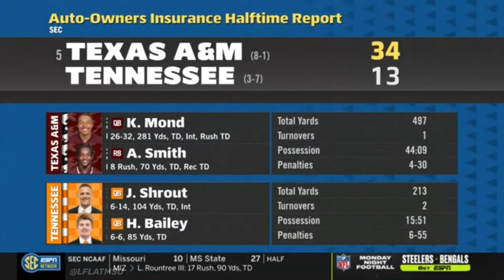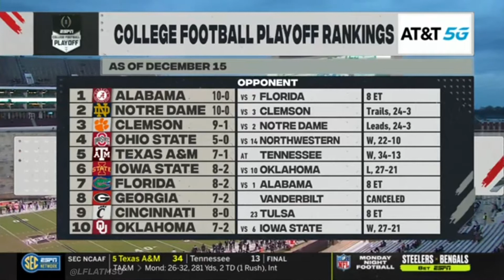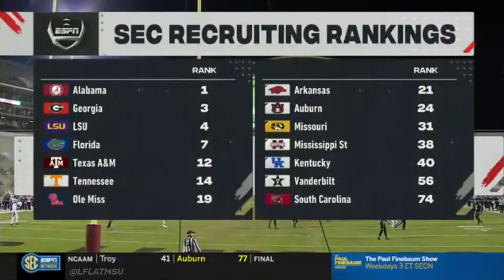Mississippi State vs Missouri (2020)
Bᴜʟʟᴅᴏɢ Fᴏᴏᴛʙᴀʟʟ 🎞🏈

𝐯𝐬
𝐌𝐢𝐬𝐬𝐨𝐮𝐫𝐢 𝐓𝐢𝐠𝐞𝐫𝐬

ESPN | Dᴇᴄᴇᴍʙᴇʀ 19ᴛʜ, 2020

STARKVILLE, Miss.  — Will Rogers threw for 295 yards and three touchdowns to lead Mississippi State to a 51-32 victory over Missouri on Saturday.

After weeks of floundering offensively, Mississippi State (3-7, 3-7 Southeastern Conference) finally got many of their young weapons working in tandem.

"I thought we've had it in us, but as far as getting everything congruent, that's been the challenge," first-year coach Mike Leach said. "And it was a challenge tonight too. We still have kind of a skeleton crew out there."

The Bulldogs racked up 446 yards of total offense in the game, including a season-high 151 yards on the ground. Their previous high was 87 yards in a loss to Arkansas in the second game of the year.

"I thought we played better on the offensive line, and I thought our backs did better job reading holes, things like that," Leach said. "Some of the balls we threw early probably opened things up for us too."

Missouri (5-5, 5-5) logged 342 yards of total offense, but many of them after the outcome of the game was already decided, and they turned the ball over four times. This is the second-straight .500 finish for the Tigers.

"I don't think we drank any Kool-Aid," Missouri coach Eli Drinkwitz said. "The fact is, we're down to 52 players. The guy that was our starting quarterback the first two games of the season played safety for us the entire second half. We're doing every single thing we can just to play the game. When you get down to this kind of stuff, execution is not where it needs to be to be successful, and that's what happened."

Mississippi State led 27-10 at the half and Jo'quavious Marks punched in another score on the opening drive of the third quarter. Marks had 12 rushes for 70 yards. Jaden Walley led all receivers with five catches for 129 yards. Rogers was 21 of 36 and had one interception.

"We've had a high tempo in practices, and it finally carried over into the game," Marks said. "We've been trying to put that together. Now I think it'll bleed over into next season and into the bowl game."

For the Tigers, Conner Bazelak was 22 of 38 for 225 yards, two touchdowns and three interceptions. Larry Rountree led all rushers with 121 yards and two touchdowns.

THE TAKEAWAY

Missouri: Drinkwitz, the other first-year head coach in this game, finishes the season on a two-game losing streak, but is still ahead of schedule with a third-place finish in the SEC East and wins over Western Division foes LSU and Arkansas.

Mississippi State: If the Bulldogs can improve their running game enough to keep defenses honest, as they did tonight, the Air Raid might just be a winning ticket in the SEC. More than half of the team's offensive production this year has come from true freshmen.

"You know we have been competitive all year, we just do it incongruently," Leach said. "We do it in spurts and segmented. We're a young team anyway, but then you add contact tracing and all that stuff and it's been hard to get the tent over the circus, so to speak."